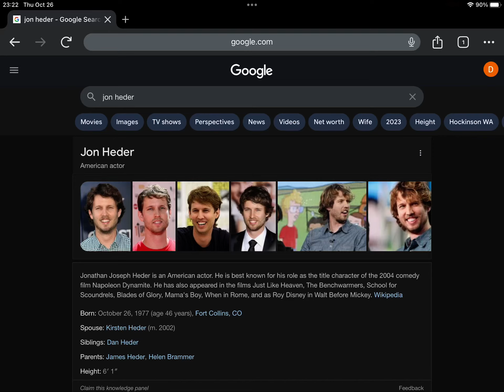Happy Late 46th Birthday Jon Heder!